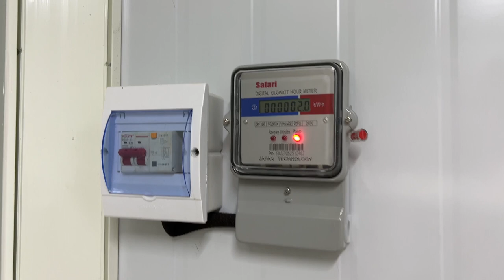Prefab Boarding House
Prefab: 3 Units
Use: Boarding House / Storage
Completion: 14 days
Description:
2 units divided into 2 a total of 4 doors for boarding house
with toilet and bath
1 unit for storage with roll up door
External Roof
Lone meter per door
General Septic Tank
External pipping
Mini Sink